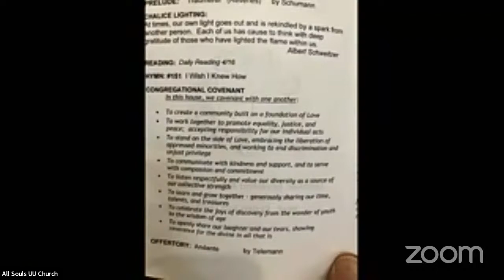Rev. Steve Wilson: The Costs of War, A memorial day sermon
Bumper-stickers offer the prayer that there should, and eventually will be, a day when we will hold bake sales to buy bombers.  Today, on a day when we honor our fallen soldiers and tally some of the overall costs of war, we are both painfully reminded that that day has not yet come, but may be for very practical reasons getting closer.  Today like an economist might we look at the costs of war.